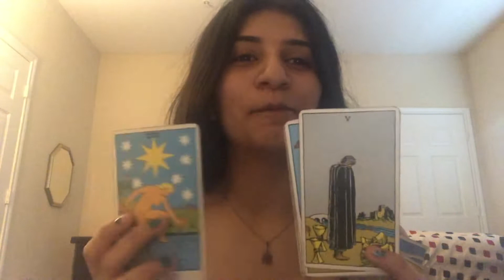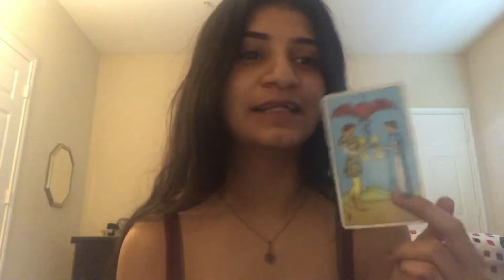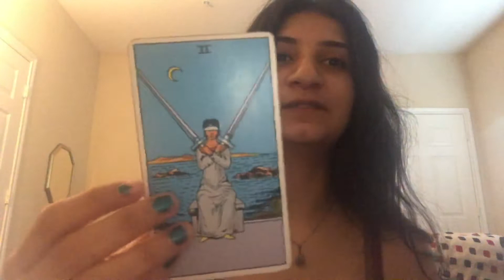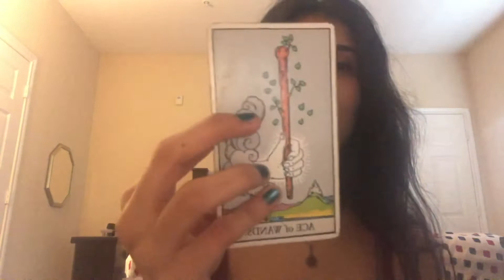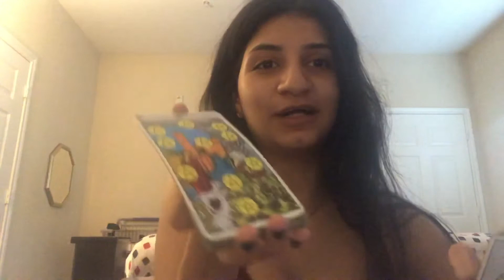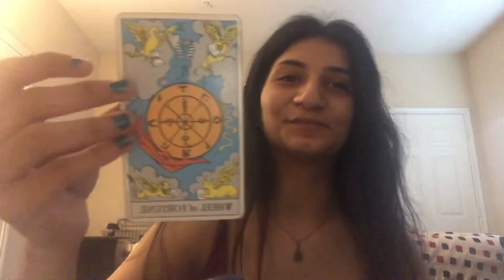wanting to bring someone from the past into ur future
this is for entertainment purposes only! please speak to your personal physician before taking any health related steps. i am not here to tell you what you have to do. it is your choice to make decisions ; and you have free will ! (: